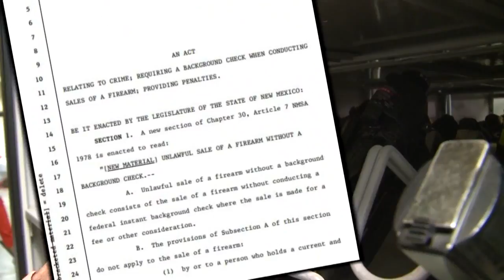Stricter gun control laws filed in New Mexico legislature